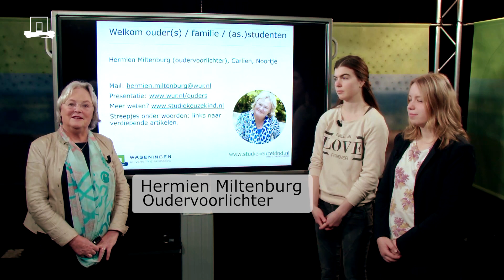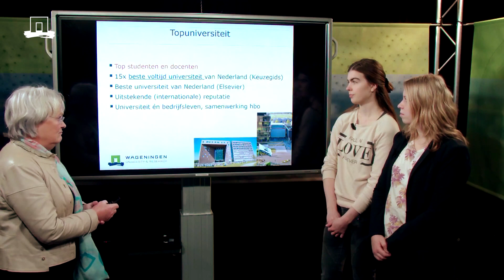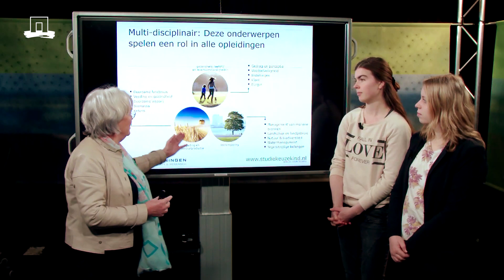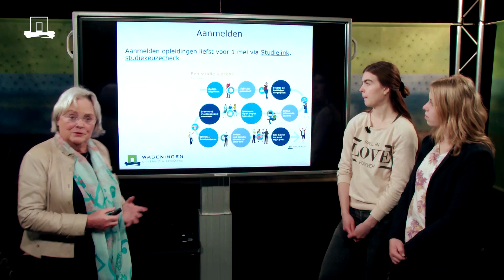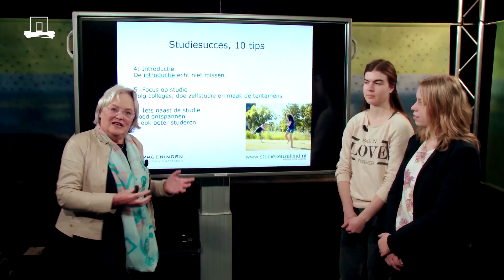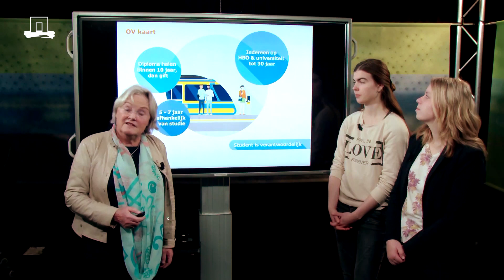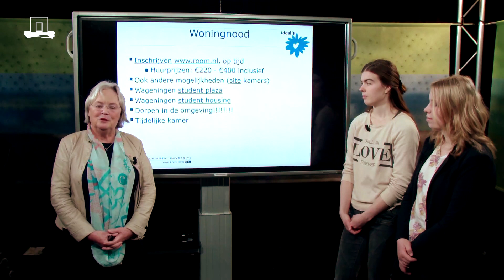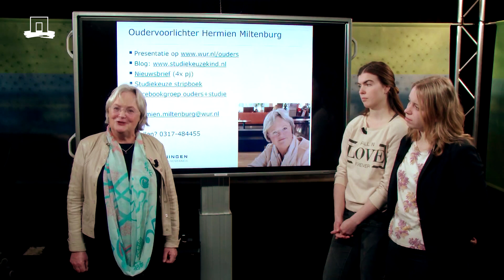Alles over studiekiezen voor de ouders van studiekiezers – Bachelor Online Open Dag WUR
Hermien Miltenburg, onze oudervoorlichter, vertelt jullie alles over wat erbij komt kijken als je kind bezig is met een studiekieze. Hoe pak je dat aan, waar moet je op letten, hoe kun je helpen. Bekijk deze presentatie op de Bachelor Online Open Dag van Wageningen University & Research.
Op vind je meer informatie voor ouders van studiekiezers.
Op kan je meer lezen over onze opleidingen en studeren in Wageningen.
Volg de belevenissen van onze studenten op WURtube.